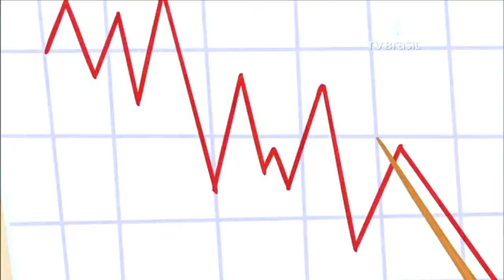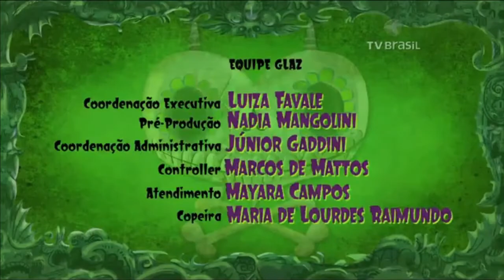Historietas Assombradas (Para Crianças Malcriadas) 01x08 Pobre Diabo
Ola pessoal! neste vídeo veremos: Historietas Assombradas (Para Crianças Malcriadas) 01x08 Pobre Diabo

O Diabo precisa de apenas mais cinco alminhas para atingir sua meta mensal e fugir um pouco do calor infernal, tirando merecidas férias. O Diabo tem que negociar com Pepe, a Vó, Guto & Gastón e, principalmente, Marylou.